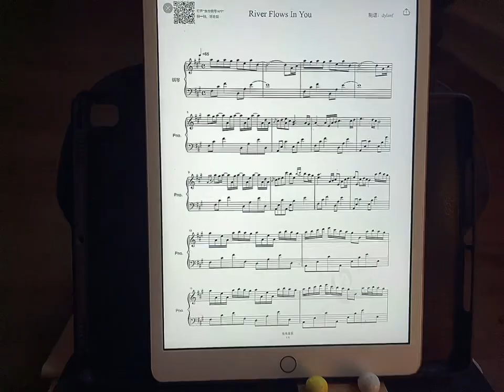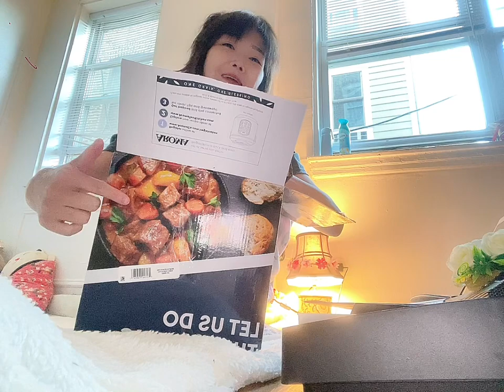Playing “River Flows in You” - I bought a Rice Cooker 🍚🍚🍚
Coming back to where I started ☺️🎵